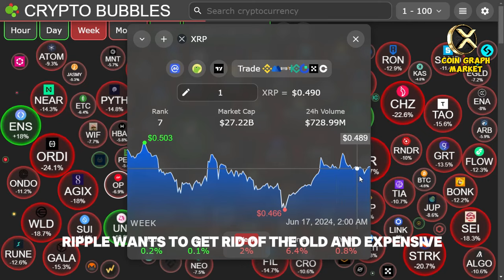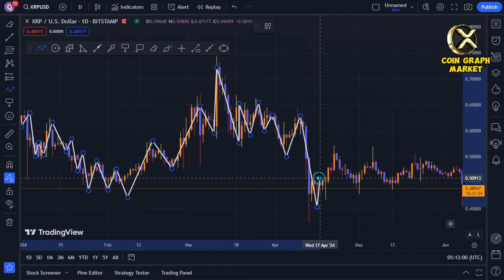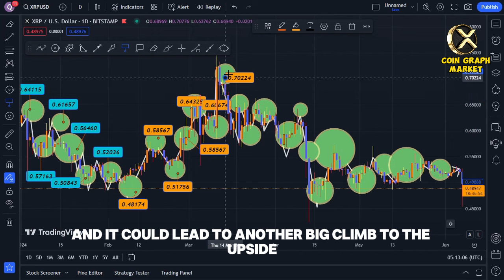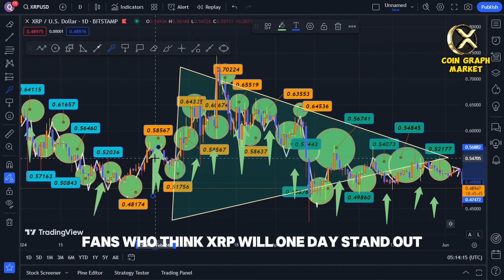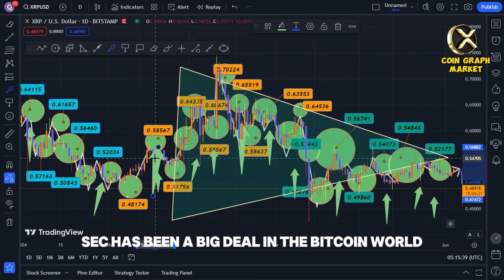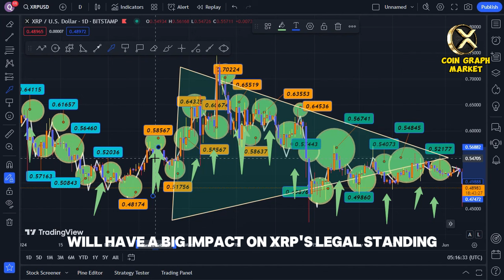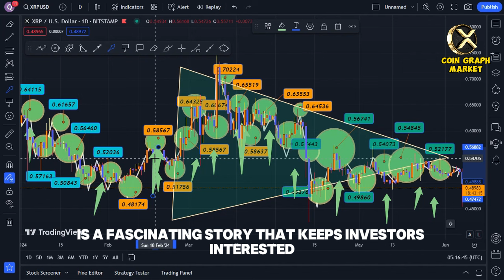MILLIONAIRES IN 4 DAYS! ALL THE MONEY IS REAL! - RIPPLE XRP NEWS TODAY